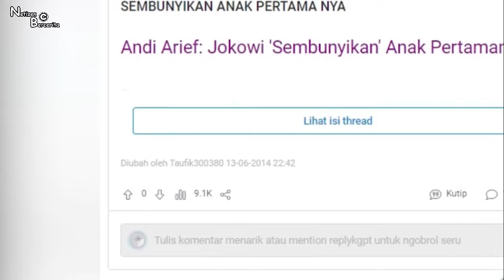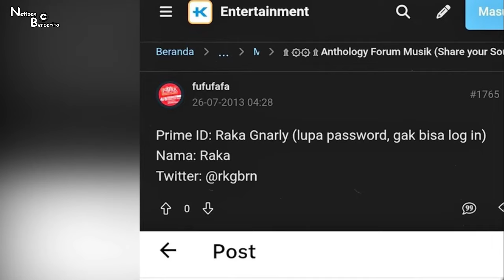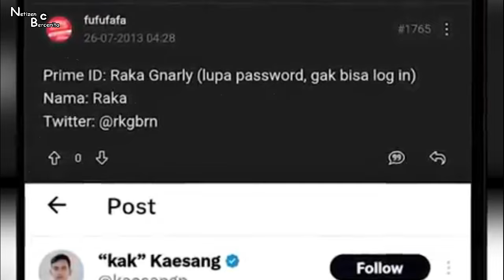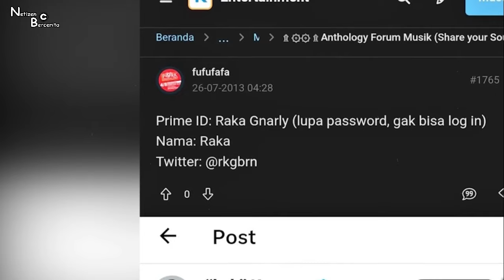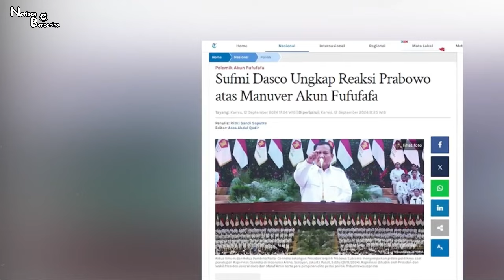PRABOWO MARAH ?! BATAL LANTIK GIBRAN CAWAPRES KARENA ULAH GIBRAN SNDRI ? ROY SURYO TEMUKAN BUKTI INI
Fufufafa masih menjadi perbincangan panas dimedia sosial. Pasalnya, Gibran yang diduga pemilik akun fufu fafa, tak serius merespon bola panas ini. Banyak pihak yang mengatakan, ini adalah awal dari kehancuran hubungan Prabowo Gibran. Salah satunya, roki gerung.

Menurut pakar telematika, roy suryo, belakangan ini, ada jejak digital penghapusan beberapa unggahan, pada akun kaskus fufu fafa. Roy mengatakan, sangat mudah sekali untuk melacak, dan mencari siapa sebenarnya dibalik akun fufu fafa. Banyak netizen yang meyakini bahwa, itu adalah benar seorang Gibran.

Category
News & Politics